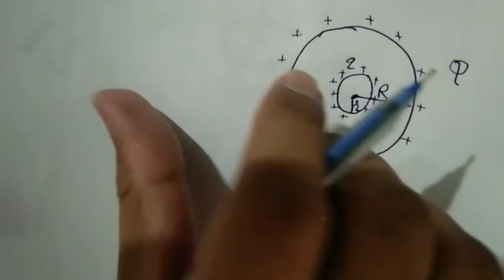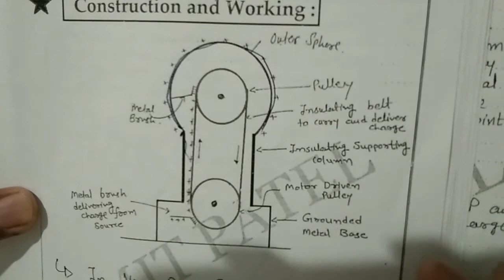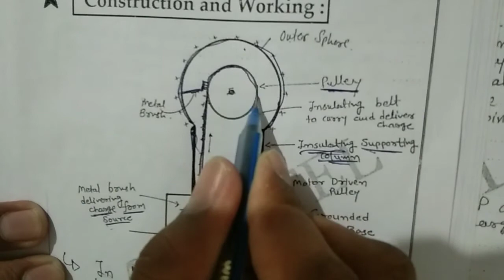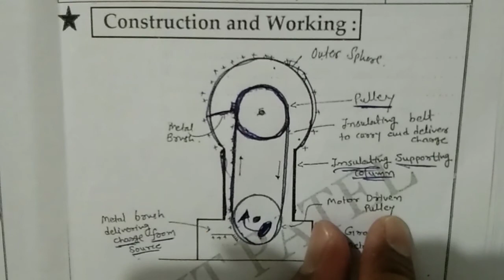12th Physics | 2.17 Energy Density | Van De Graaff Generator Principle , Construction and Working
Chapter 2 : Electric Potential and Capacitance
Content by Amit M Patel

Lecture 2.3 Electric Potential due to a Point Charge , Potential on axial and Equatorial line of Dipole, Electric Potential at any General point of Dipole

Lecture 2.7 : Electric Potential Energy of Two Point Charges and N Point in No External Field , Electric Potential Energy of Charge in an External Field , Electric Potential Energy of Two Charge in External Field

Lecture 2.10 Electrostatics of Conductors , Behaviour of conductor in Electric Field ,Electrostatic Shielding , Effect produced by putting charge on surface of Conductor

Lecture 2.12 Principle of Capacitor , Capacitance of Spherical Conductor , Capacitance , Capacitance of Parallel Plate Capacitor , Capacitance of Earth

Lecture 2.13 Effect of Dielectric on Electric Field between the plate of capacitor , Effect of dielectric on capacitance , Capacitance of capacitor when dielectric medium is filled between plate of capacitor , Capacitance of capacitor when dielectric slab is placed between plate of capacitor